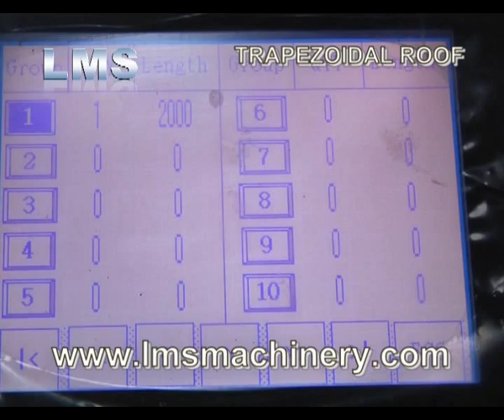LMS Trapezoidal Pattern Roll Forming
LMS Trapezoidal Pattern Roll Forming, special for Indian market, Nigerian market, for PEB production.